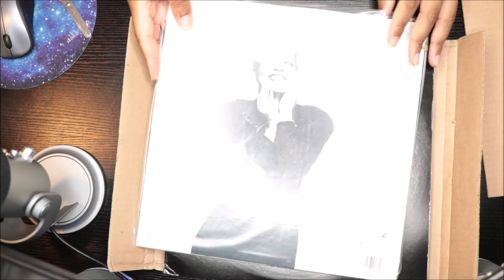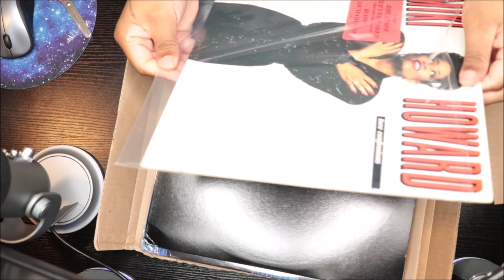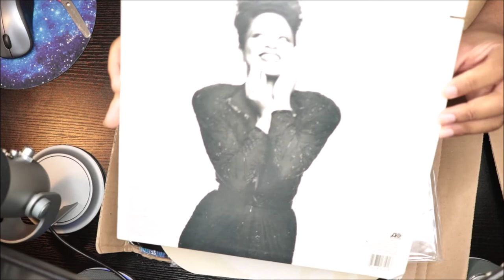Unboxing Miki Howard - Love Confessions (LP, Album) vinyl